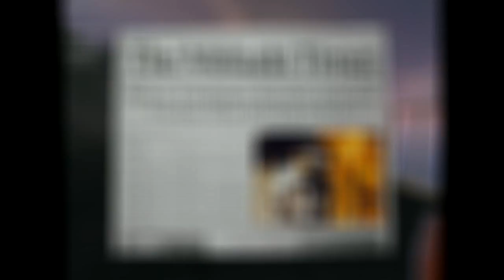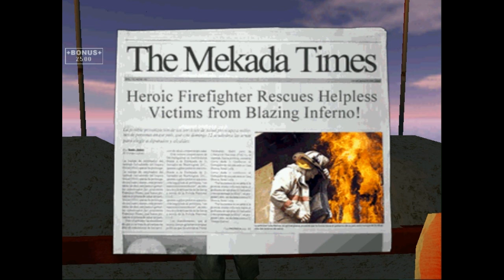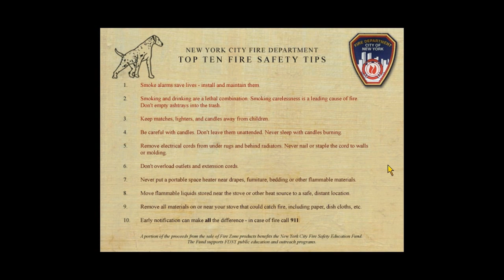LaLee's Games: F.D.N.Y. Firefighter - American Hero (3/3)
A bemutató utolsó része, az értékeléssel. Igazából sokkal többet elmondani a játékról nem lehet, az értékelés pedig magáért beszél.

Game Info:
Fejlesztő: Mekada
Kiadó: Activision Value
Év: 2002